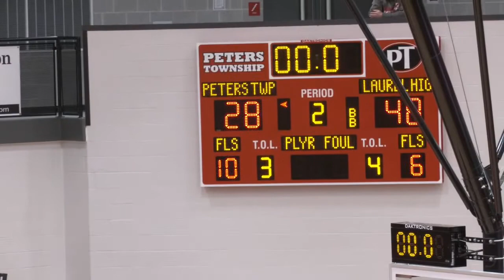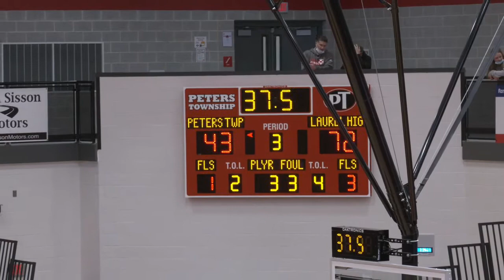Peters Township High School Boys Basketball vs. Laurel Highlands - December 11, 2021.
Peters Township High School Boys Basketball vs. Laurel Highlands recorded on December 11, 2021.